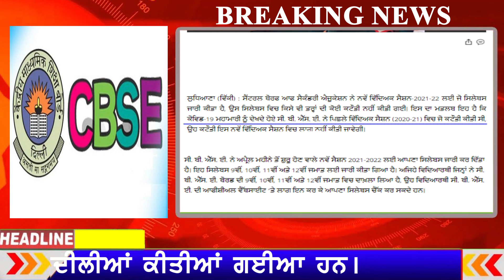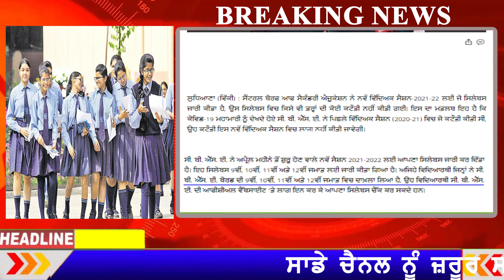ਵੱਡੀ ਖ਼ਬਰ : 9ਵੀ ਤੋਂ 12ਵੀ ਦੇ ਵਿਦਿਆਰਥੀਆਂ ਲਈ I 9th to 12th Board Exams I CBSE NEWS